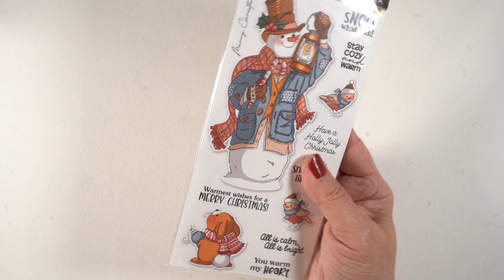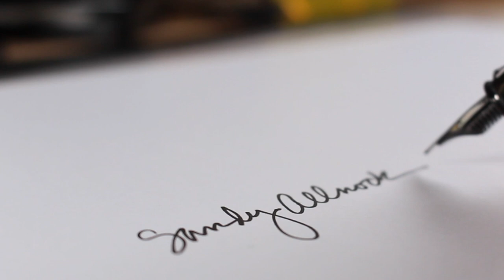Complex Implied Line Coloring (No line)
Happy Thanksgiving to my US friends who are celebrating tomorrow! Maybe today you're watching YouTube on your tablet while doing some prep in the kitchen - hopefully this one will be fun for you to enjoy! It IS a crazy "hot mess until it's not" though, so don't get your hopes up TOO high.  Blog post with more info and pinnable images